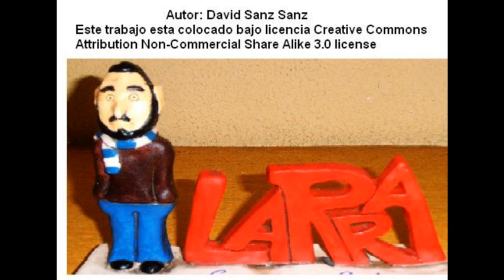TURACO VENTRIBLANCO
Descripción del ave africana